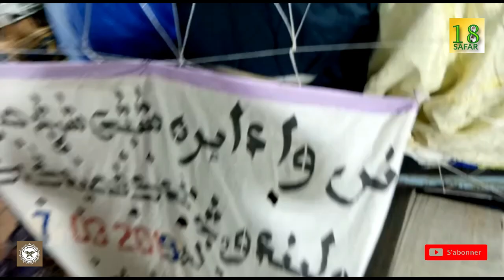Kourel 1 Mafatikhoul Bichri Touba Gar Bou Ndaw Machallah REGARDE